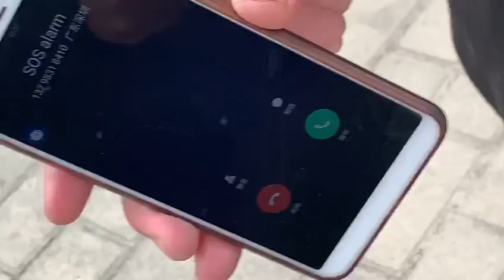car owner is getting sos alarm phone